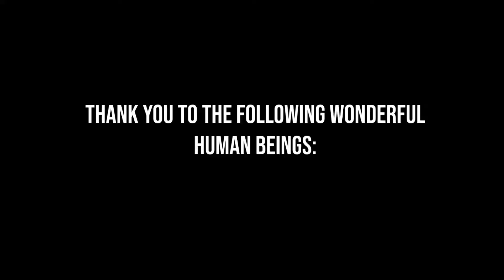ServeAsOne | “Sige Lang” by Quest (A Volleyball Community Music Video)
Made with the love of the volleyball community. We unite as one to serve those who need our help. ❤️